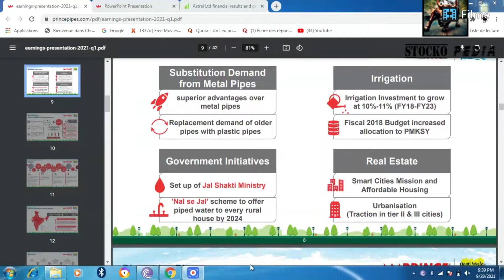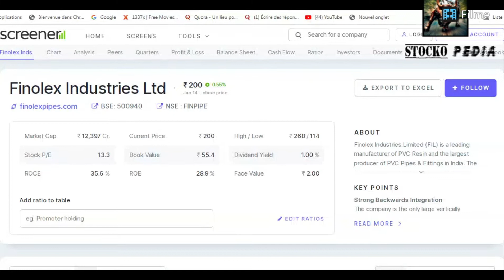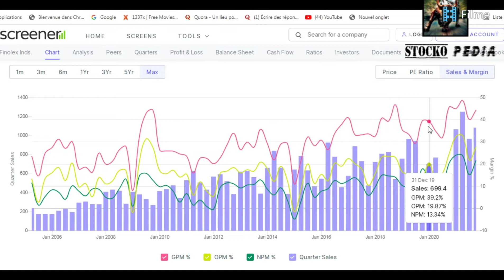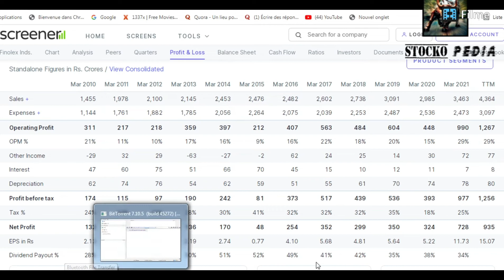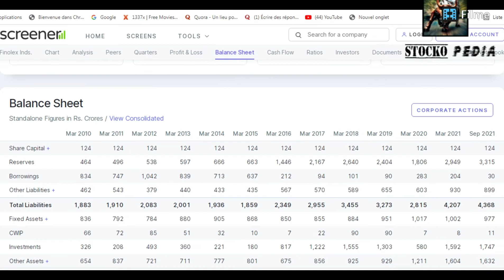FINOLEX SHARE LATEST NEWS🔴🔴🔴FINOLEX SHARE ANALYSIS &TARGET🔴GOOD NEWS FOR FINOLEX SHARE🔴PIPING SECTOR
FINOLEX SHARE LATEST NEWS
FINOLEX SHARE ANALYSIS &TARGET
GOOD NEWS FOR FINOLEX SHARE
PIPING SECTOR